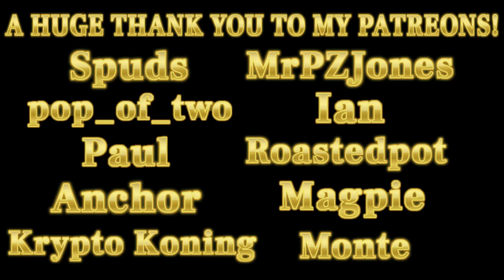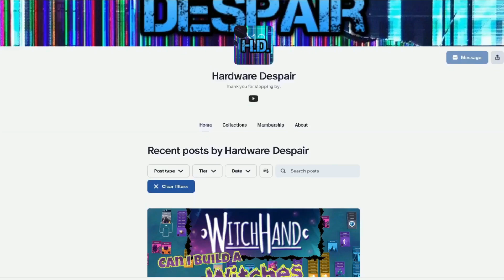RimWorld - The SUPER SIX! ~ Fallen Soldiers | EP12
Hey Everyone! I have a brand new RimWorld series for you today. This one will take place with six colonists and only six. That's right, no recruiting, no babies. Only the six starting pawns, but don't worry, I plan to replace them if they die in battle... Let's Play!

▶SUPER SIX! Scenario on Steam (Enemies EXPLODE on Death!)

Map Seed:
Super Six!
Coords:
15.44 N
5.76 E

Maximum Population
Losing is Fun Difficulty

The series has Royalty, Ideology, Biotech, and Anomaly DLC installed.

DEVELOPER:
Ludeon Studios
PUBLISHER:
Ludeon Studios